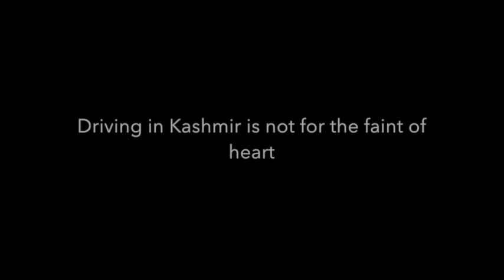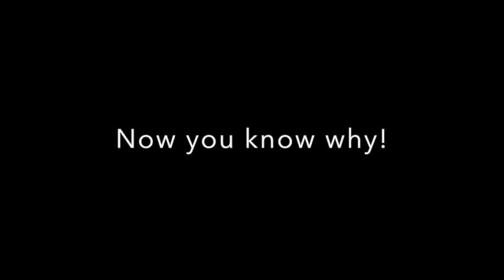Drivinig In Kashmir 101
Driving in Kashmir, or the Indian Subcontinent for that matter, is not for the faint of heart. The first rule that you have to learn is that there are no rules. It is a free for all and you better believe it.